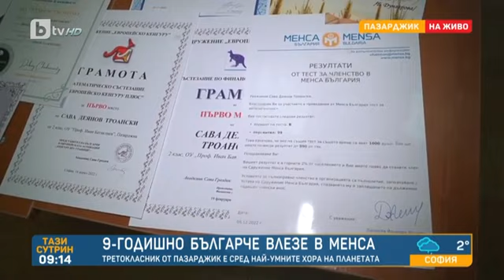Тази сутрин: 9-годишно българче влезе в „Менса“, третокласникът е сред най-умните хора на планетата